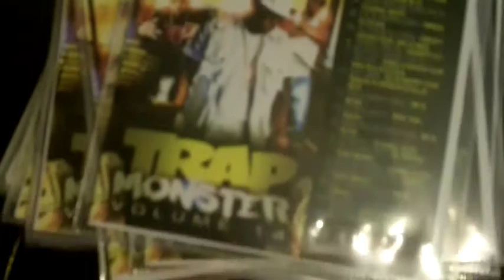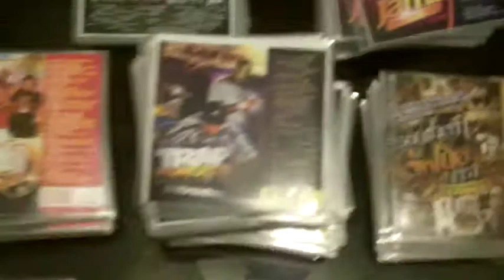DJ LIL BEE SHOWING OFF THE MIXTAPE CATALOG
DJ LIL BEE AKA THE BLENDSPECIALIST